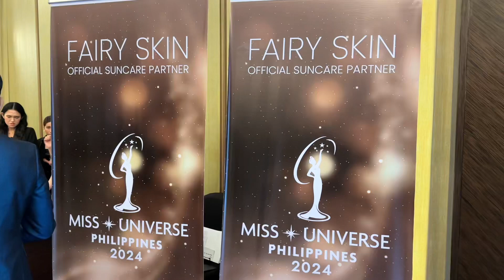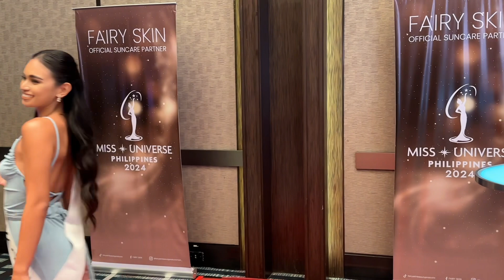MUPh2024 Fairy Skin Event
Selected muph2024 candidates were chosed to attend the contract signing of one of the partners of empireph for the muph2024